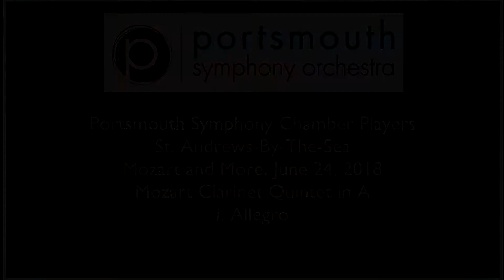Mozart Clarinet Quintet K 581 i. Allegro John Ferraro, clarinet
at St. Andrews-by-the-Sea, Rye, New Hampshire

Portsmouth Symphony Chamber Players

Clarinet Quintet K 581
i. Allegro

John Ferraro, clarinet
Zoia Bologovsky, violin
Susanne Powers, violin
Autumn Riley, viola
Dorothy Braker, cello